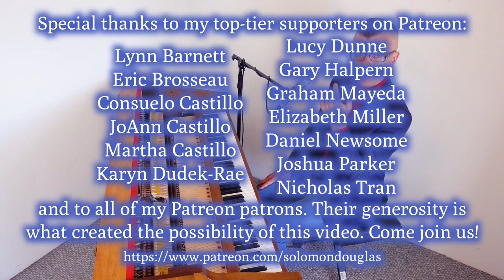"Beautiful Love" (Solomon Douglas)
Here's my piano and vocal performance of one of my favourite standards, "Beautiful Love".

Recorded 28 August, 2021, in Esquimalt, BC.

This video was produced with indispensible financial support from Lynn Barnett, Eric Brosseau, Consuelo Castillo, JoAnn Castillo, Martha Castillo, Stryder Crown, Karyn Dudek-Rae, Lucy Dunne, Peter Flahiff, Gary Halpern, Clay Hellman, jeanf, Ryan Kyle, Jerilynn Lioi, Terri Lisman, Graham Mayeda, Elizabeth Miller, Daniel Newsome, Joshua Parker, Alissa Perry, Shekky, Andrew Sutton, Amy Sylvester, Lisa Kay Tamres, Amelia Tippit, Nicholas Tran, Sarah V, and all the rest of my amazing Patreon patrons.